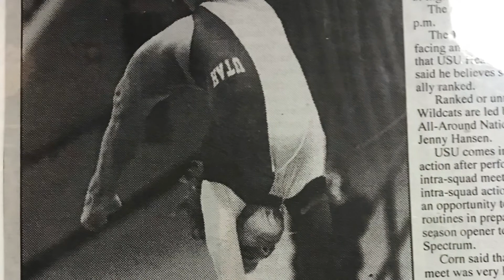Happy 50th, Lori!!